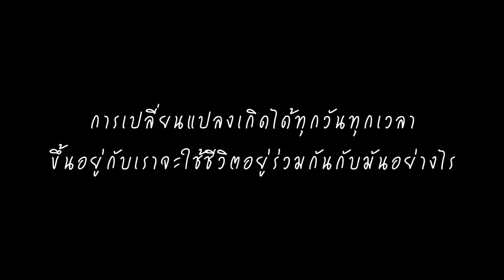การเปลี่ยนแปลง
การเปลี่ยนแปลงเกิดได้ทุกวันทุกเวลา
ขึ้นอยู่กับเราจะใช้ชีวิตอยู่ร่วมกันกับมันอย่างไร